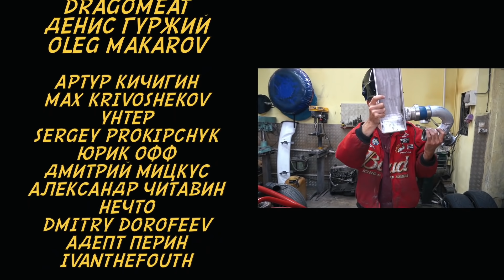Самодельный ИНТЕРКУЛЕР для Subatom#38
Изготовили фронтальный интеркулер и занялись стайлингом подкапотного пространства SUBATOM.